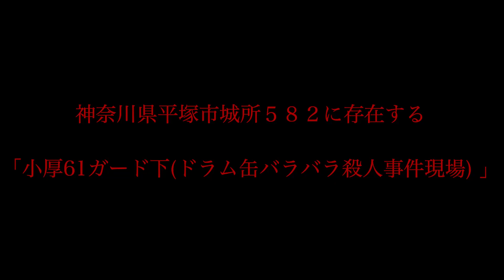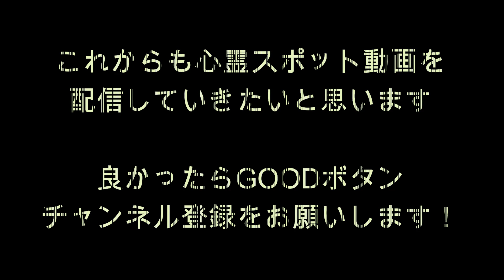心霊マニア 小厚61ガード下ドラム缶バラバラ殺人事件現場（神奈川県）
・『小厚61ガード下ドラム缶バラバラ殺人事件現場』

神奈川県平塚市城所５８２に存在する小厚61ガード下ドラム缶バラバラ殺人事件現場。

ここは1991年にバラバラにされ焼かれた死体がドラム缶に入れられて放置されていた悲惨な現場です。

現場では今でも何かが焦げたような臭いがするということです…

交通量の多いガード下でしたが、周りは畑ばかりで夜は人通りは少なくもの悲しい静かな場所でした。